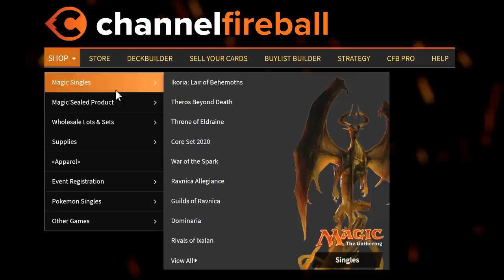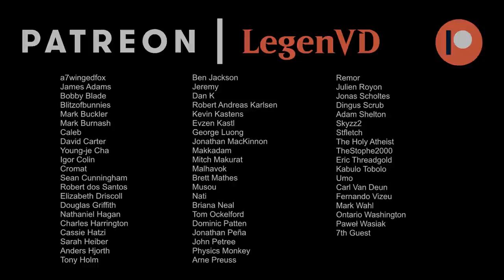MTG Arena - Standard - Selesnya Students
Magic: The Gathering Arena deck tech & gameplay with a Selesnya (Green/White) magecraft deck, featuring Mavinda, Leonin Lightscribe and Dragonsguard Elite in Strixhaven Standard.

00:00 - Match 1
00:45 - Deck Tech
04:43 - Match 2
10:05 - Match 3
16:00 - Match 4
23:08 - Match 5
24:25 - Match 6
28:56 - Match 7

Habanera - Bizet